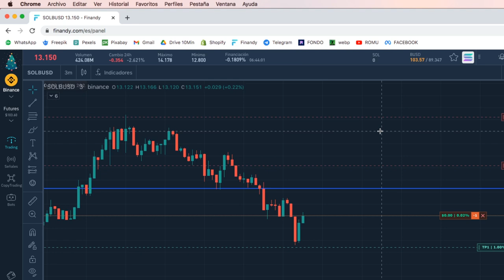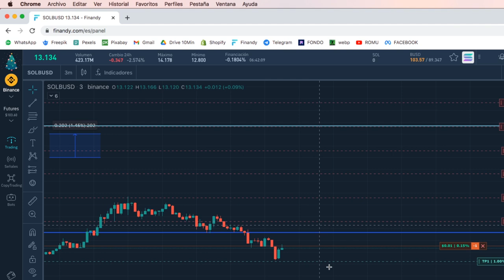🔥🤑 SCALPING de criptomonedas en vivo ▌Cuenta reto de 100$ ▌Día 003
Seguimos haciendo crecer nuestra cuenta de 100$ con el scalping de criptomonedas, hoy es el día 1 y vamos por 103.60$

Si tienes alguna pregunta o algo en lo que te pueda ayudar no dudes en escribirme, que con gusto lo haré!

Todos los Enlaces Importantes (Whatsapp - Telegram - Tik tok y Más)